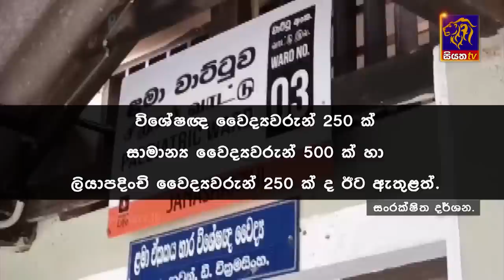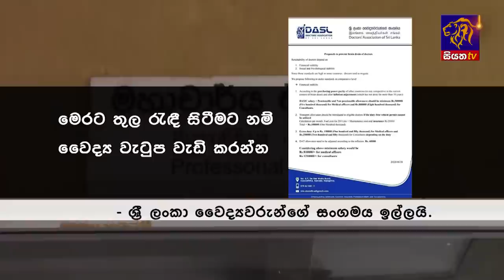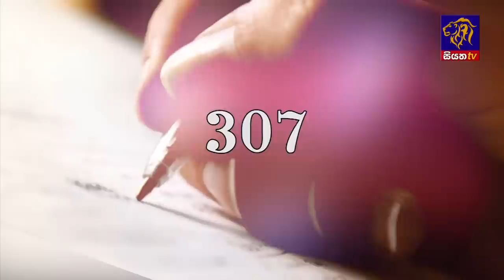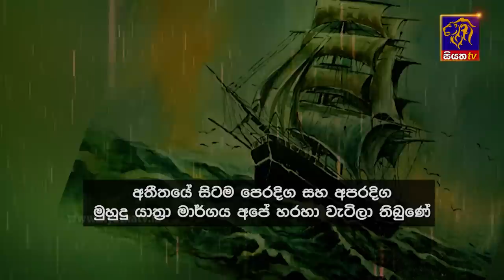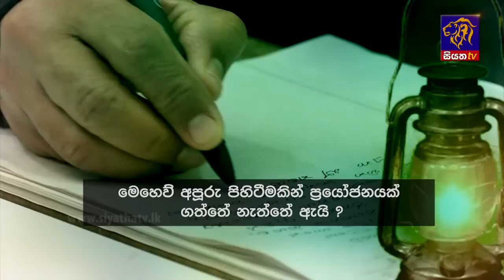Siyatha News | 6.00 AM | 25 - 06 - 2023